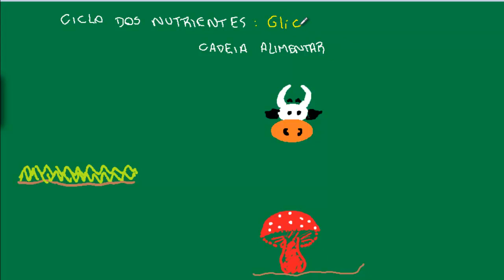Cadeia Alimentar - Ciclo dos Nutrientes